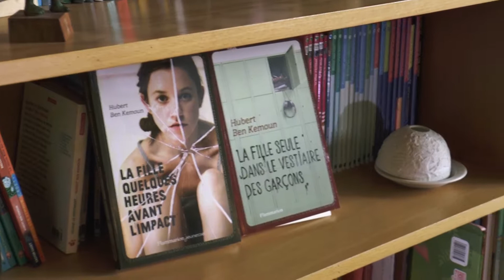La fille seule dans le vestiaire des garçons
Hubert Ben Kemoun - La fille seule dans le vestiaire des garçons, Flammarion Jeunesse